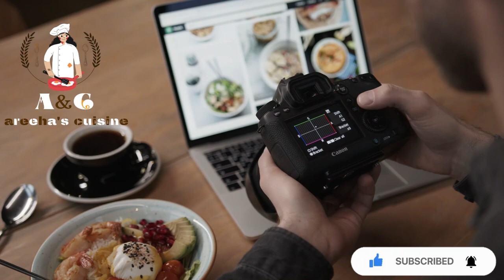HOW TO USE TIN OPENER | right or wrong way to open a tin can | how to open tin without knife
can be open any food or can or oil tin can without knife or cut it very neatly with tin opener..